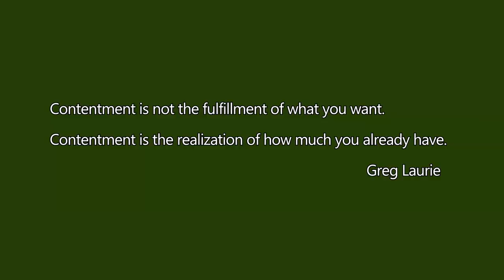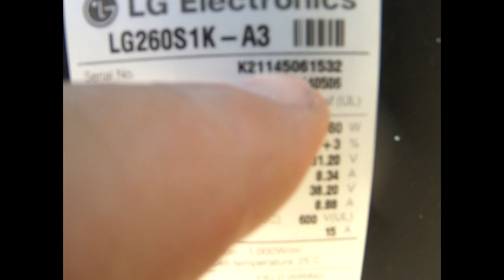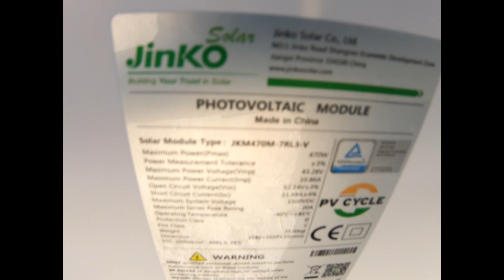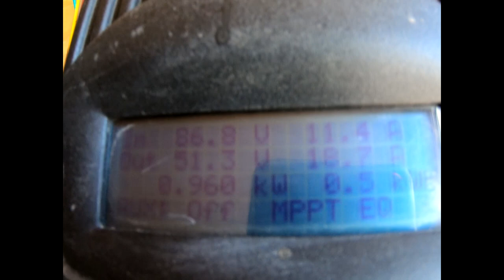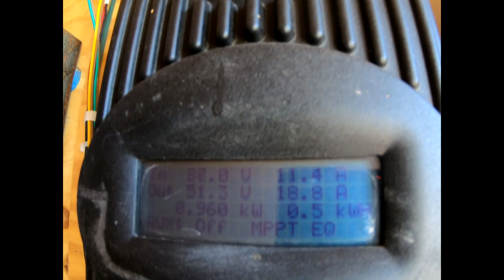October 2023 Update. Dyna , Solar, Garden, HOUSE!!!